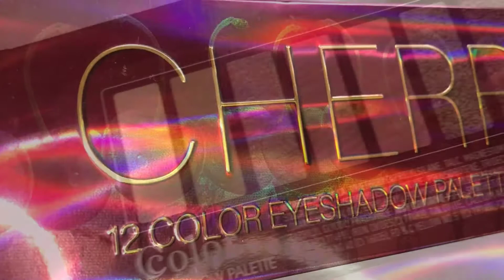Ccolor Cosmetics Cherry Eyeshadow Palette Swatches || Urban Decay Naked Cherry Dupe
This whole playlist is inspired by Jen Phelps, and her swatch channel, Jen Phelps Swatches.

She is the queen of swatches, if you like videos like this, check her out!

I am making these videos to catalog the eyeshadow palettes in my collection.